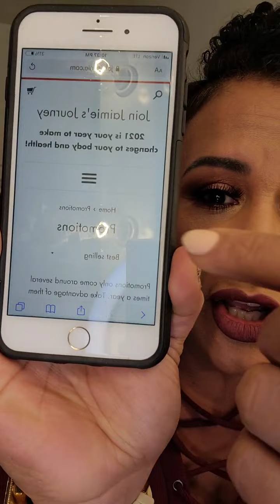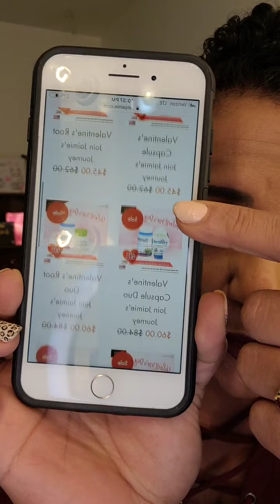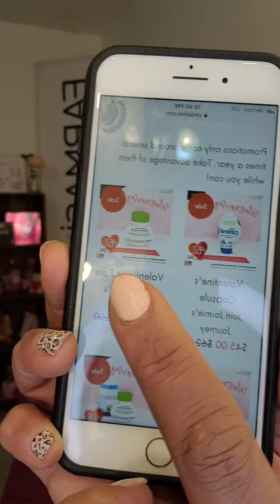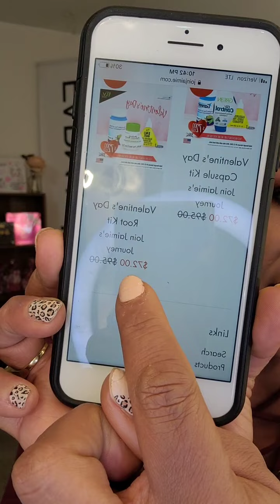Valentine's Day Alipotec Sale! Lose real body fat with tejocote!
It is important to only purchase these products from Authorized Distributors so you do buy fake, pirated products. Our products are NEVER sold on Amazon, Ebay or Wal-Mart. You also will not receive personalized coaching by purchasing through a big box store.

Let me help you get to your goals with the correct tools, guidance and support!